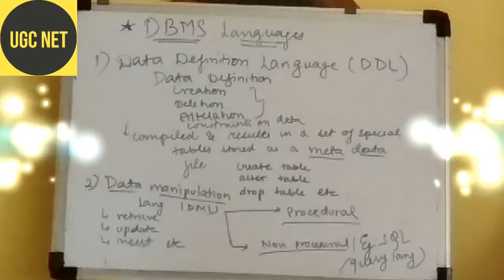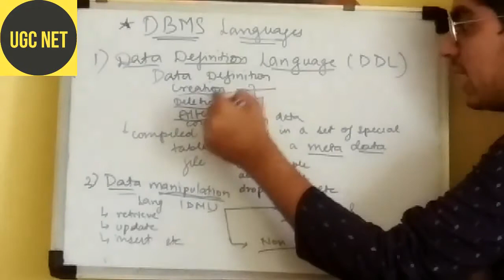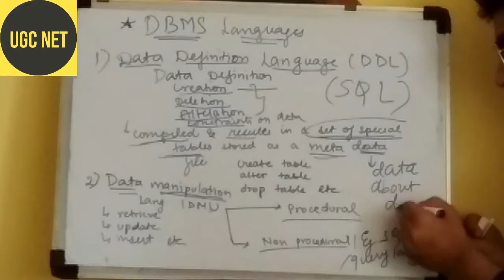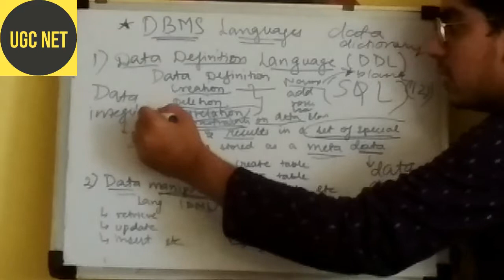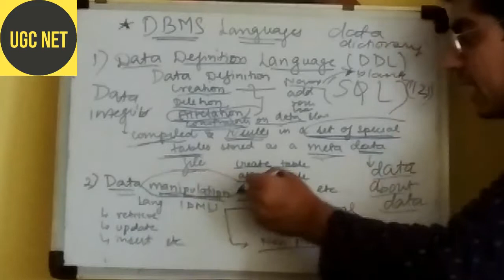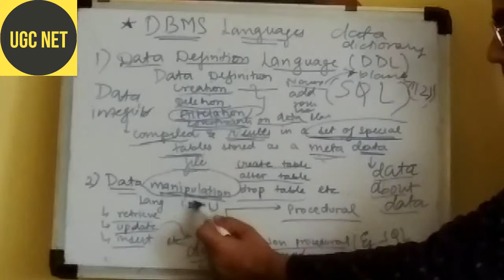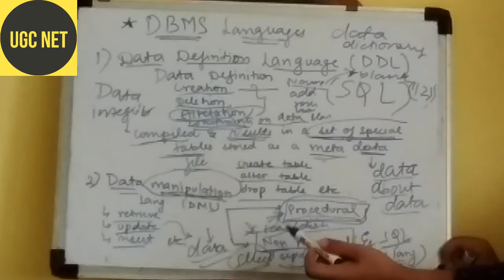DBMS Languages | Database Management Systems | UGC NET CS & GATE CS | Lec 09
Hello Students,
This lecture discusses the types of database languages namely, Data definition language (DDL) and Data Manipulation Language (DML), further, the concept of data dictionary /metadata in DDL and concept of procedural and non-procedural languages/query language in DML is discussed.